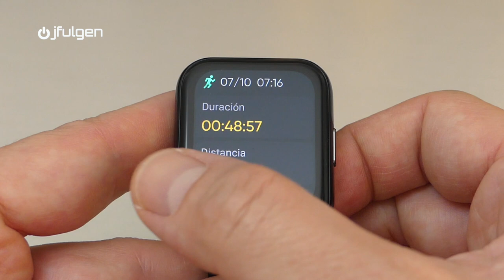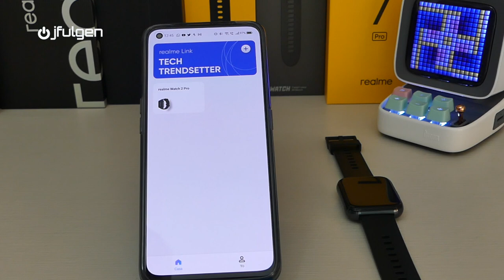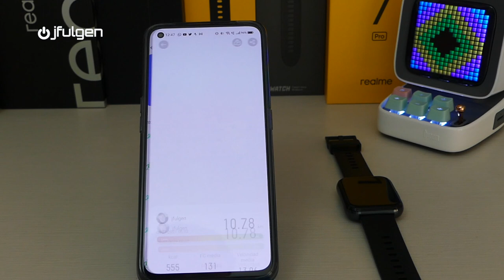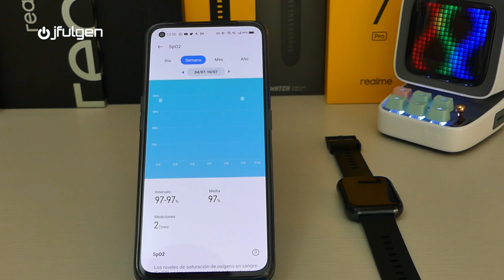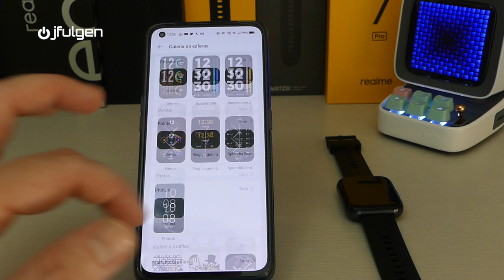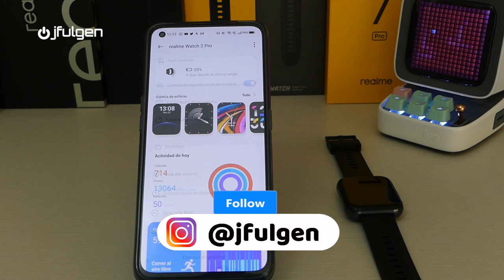⌚ Realme Watch 2 Pro ⌚ Review 😃👍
Reseña completa y opinión personal, sobre un reloj inteligente con GPS, con una relación calidad precio excepcional.